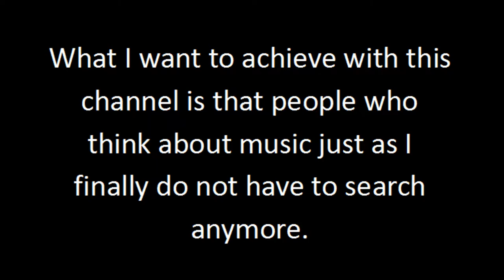Div Eadie & Max Adrian feat. PRYVT RYN - Reach For Tonight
Hello. This is my first video so sorry for the bad quality. But i hope that you can listen to the music anyway. Cheers! :)